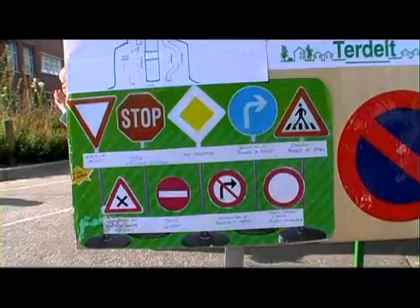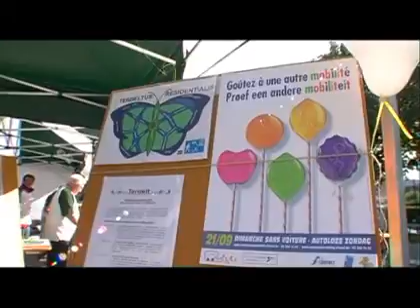Semaine de la mobilité 2/4 (DALP-2008)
Semaine de la mobilité (Spot 2)